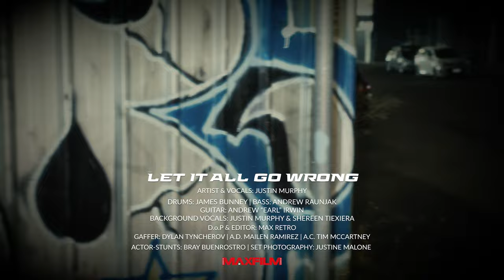Let It All Go Wrong - Justin Murphy